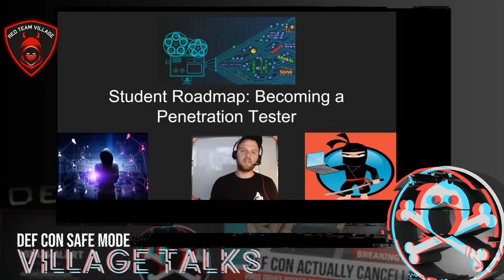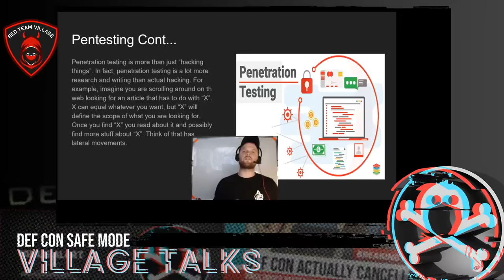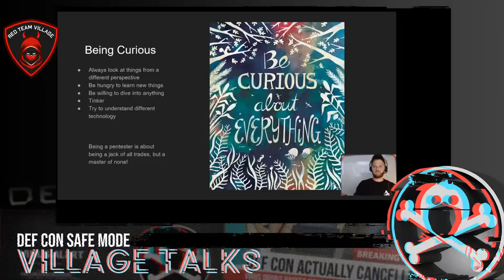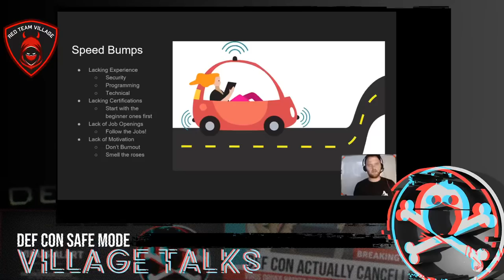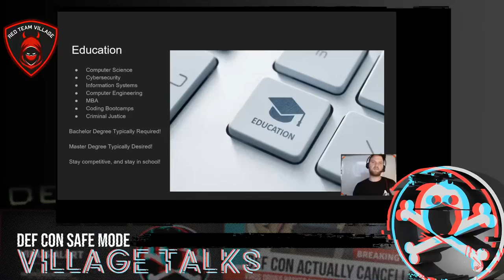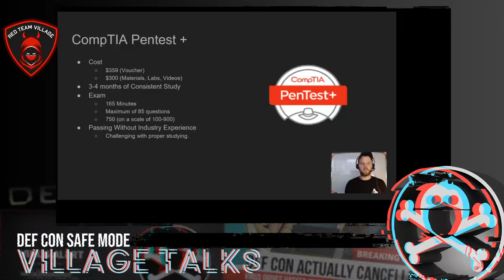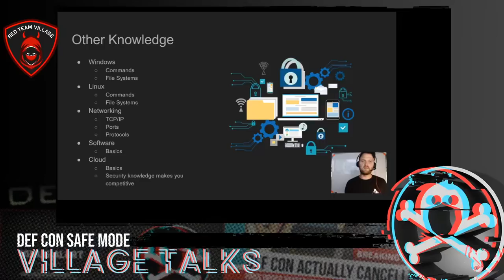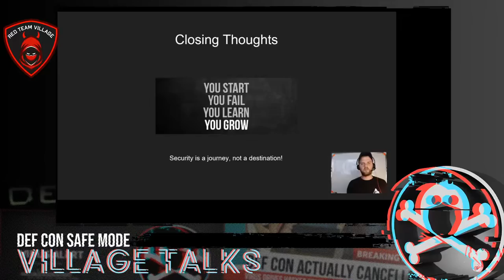DEF CON Safe Mode Red Team Village - Jonathan Helmus - Student Roadmap to Becoming a Pentester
This presentation will go through various steps on how students can bridge the gap between academia and becoming a penetration tester. This will include a breakdown of certifications to get, career fields to take on before getting in the industry, what to expect, and speed bumps and road blocks that students can expect to see in their journey.